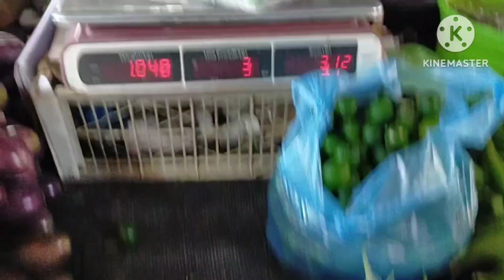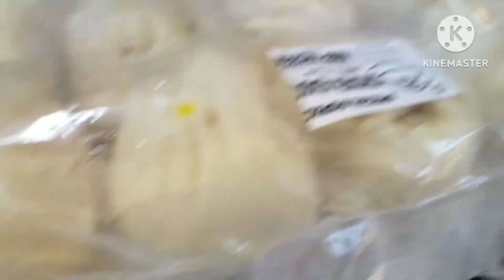ikot palingki update price din